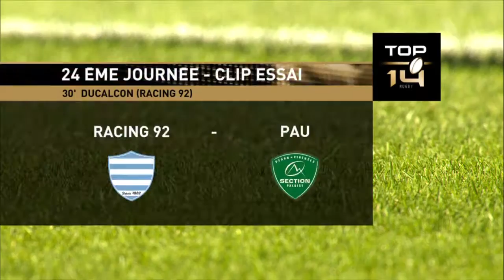TOP 14 – Racing 92 - Pau : 43-13 Essai Luc DUCALCON (RAC) – J24 – Saison 2015-2016